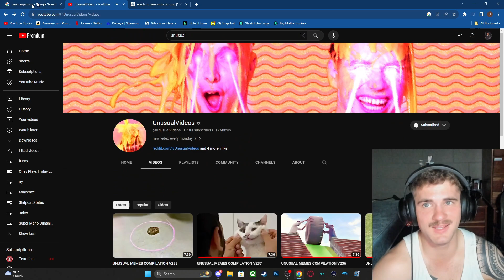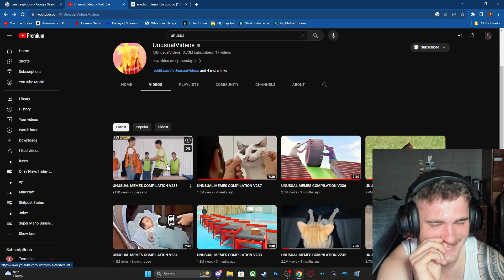Late Night Sleep Talking Memes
I hop on Discord with Michael and we watch memes together, meanwhile, our buddy Goose sleeps in the Xbox party